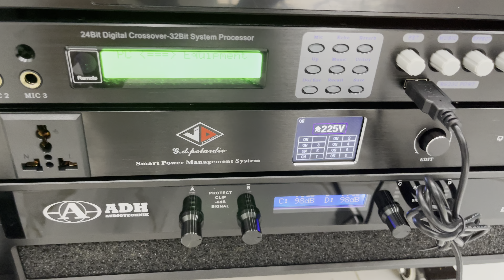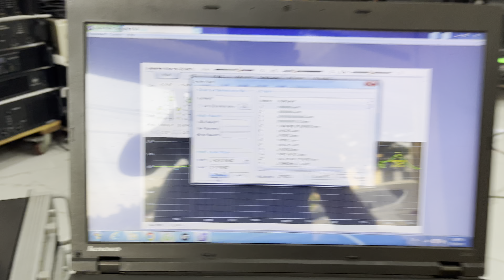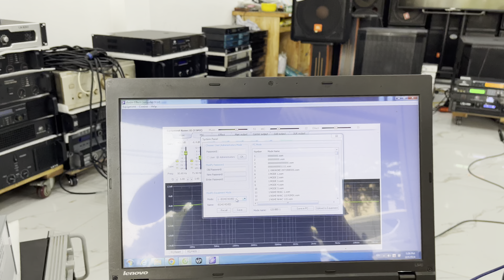Thử 6 chế độ trên bộ giàn Karaoke 39,5tr Alo 0971998555